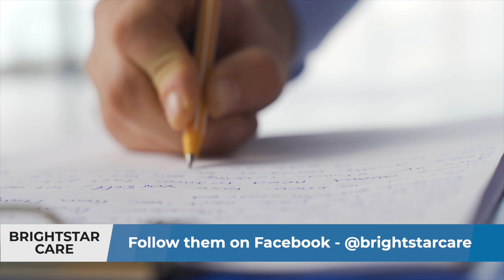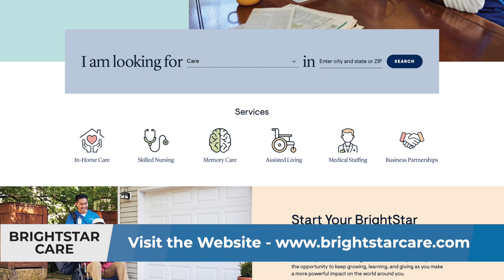Bright Star Care - Senior Summit Sponsor